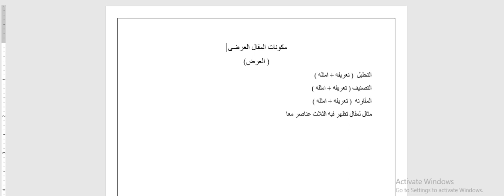مكونات المقال العرضى - العرض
كلية الالسن - قسم اللغة الانجليزية- الفرقة الثالثة - ماده اللغة العربية